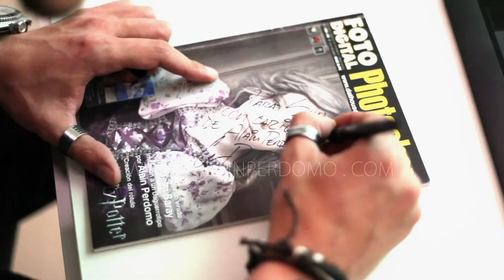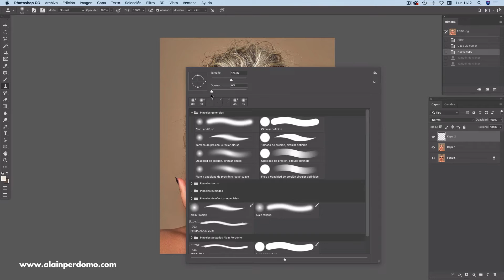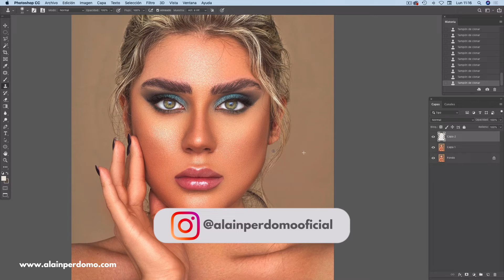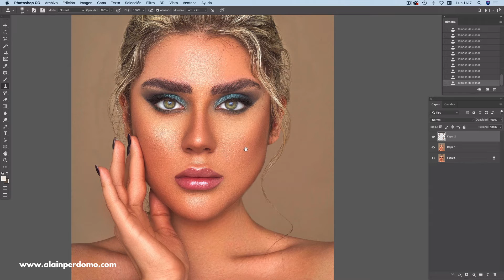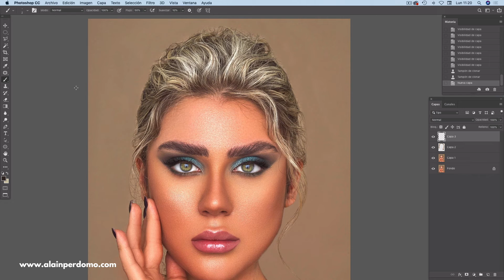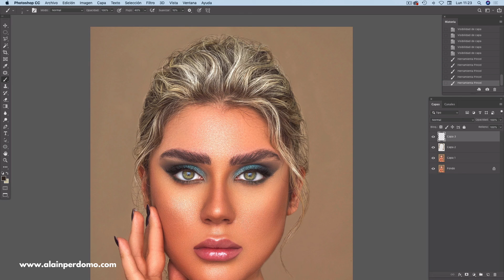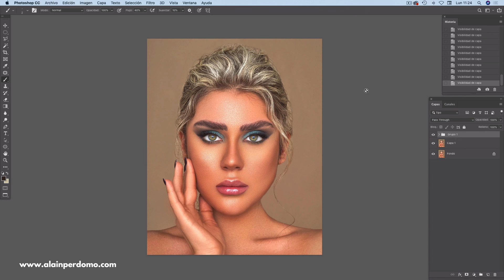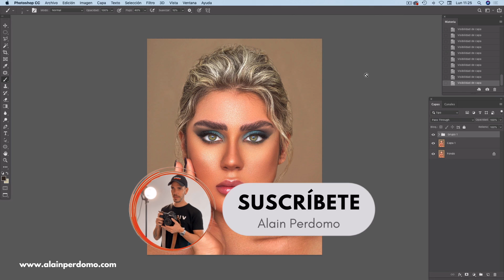2 pasos para conseguir el PELO PERFECTO en PHOTOSHOP | Alain Perdomo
¡Un flujo de trabajo sencillo para eliminar los pelos rápido y fácil con Photoshop! Sin tener que clonar cada pelo por separado.

En este tutorial, veremos cómo arreglar todo el pelo suelto y eliminar la pelusilla consiguiendo un resultado realmente bueno. Utilizaremos una técnica muy sencilla con el pincel para dar un acabado realista y natural.

NOTA: Si quieres mostrarme tu apoyo a mi canal, únete a la comunidad de miembros, lo que significará mucho para mí y ayudará a mantener este canal gratis para todos 😃

¡Espero que este video te ayude!